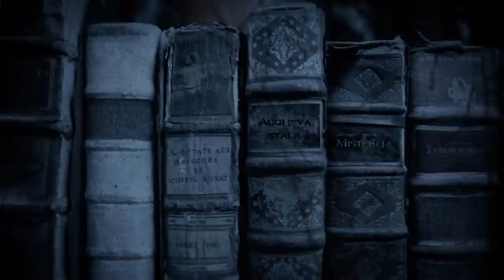Krang - Vampir (official video) HD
Krang - Vampir (oficijelna verzija)

U izradi spota učestvovali:

Uloge vampira:
Marija Pavlović
Ivana Karličić
Filip Jovanović
Tijana Simović

Lovac na vampire:
Nikola Manojlović

Čovek u crnom:
Miloš Ničić

Violina:
Tijana Ćurčić
Anja Mijatović

Violončelo:
Katarina Dulović

Video i grafička obrada:
Ričard Veljković

Kamera:
Saša Manić
Aleksandar Ćirović

Režija:
Đorđe Stajić

Scenario:
Ričard Veljković
Đorđe Stajić

Postprodukcija i miks:
Studio Ton, Ivan Lekić

Fotografija:
Biljana Đukić

Šminka:
Sandra Radenković

Muzika:
Ričard Veljković
Nemanja Smiljanić

Grafički asistent:
Miloš Marković

Asistent kamermana:
Goran Karličić